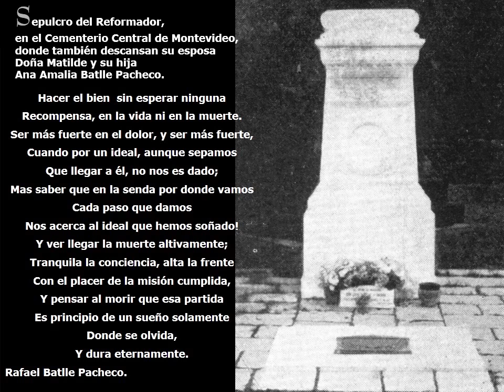José Batlle y Ordóñez. El sepelio. 12/12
Repaso de sus retratos, y lo impactante de su sepelio.